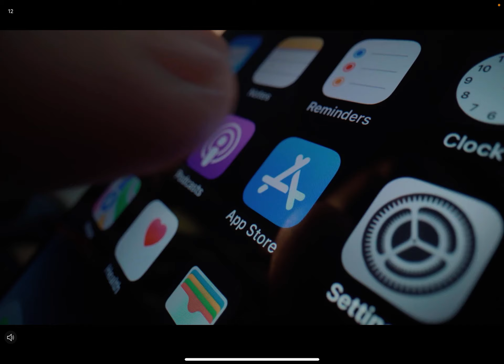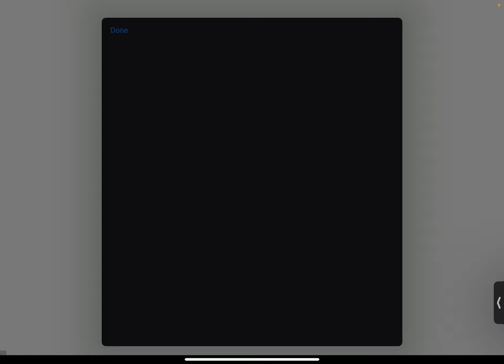Melon Playground Vs Minecraft Episode 6 - Noteblocks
Alan Becker